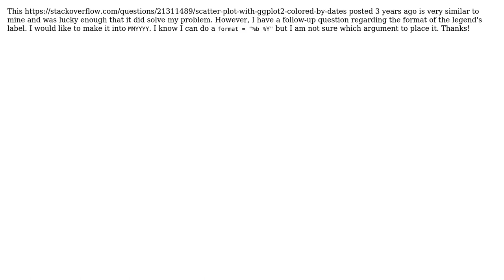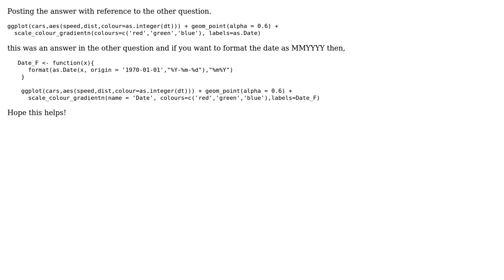Format date in legend for ggplot in R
With thanks & praise to God, and with thanks to the many people who have made this project possible! You are responsible for your own actions.